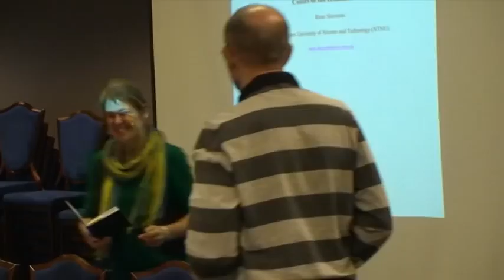Rune Skarstein - Causes of the economic crisis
Rune Skarstein, professor ved NTNU, innleder om årsakene til den pågående økonomiske krisa på Attac Norges konferanse "Veier ut av krisa" 21. oktober 2011.

English: Rune Skarstein, professor at Norwegian University of Science and Technology, gives a presentation about the causes of the current economic crisis, at Attac Norway's conference "Veier ut av krisa" (Ways out of the crisis).